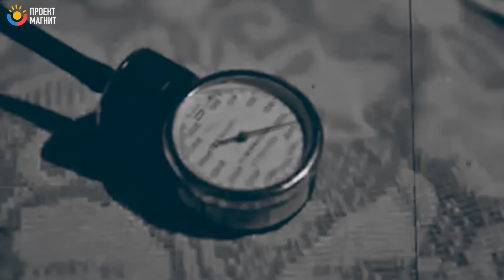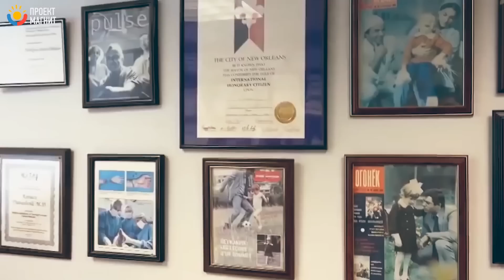ОТЕЦ ОТРЕЗАЛ НОГИ ДОЧЕРИ | ИСТОРИЯ ОТ КОТОРОЙ МУРАШКИ ПО ТЕЛУ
Рамаз Датиашвили, в одну ночь стал мировой знаменитостью, он совершил подвиг, аналогов которому не было в те времена! Кто знает как бы сложилась судьба Расы, еслибы не золотые руки микрохирурга, который отдал все свои силы для спасения маленькой жизни!